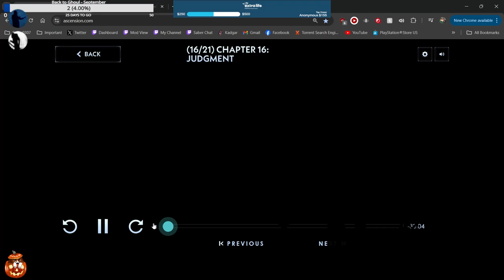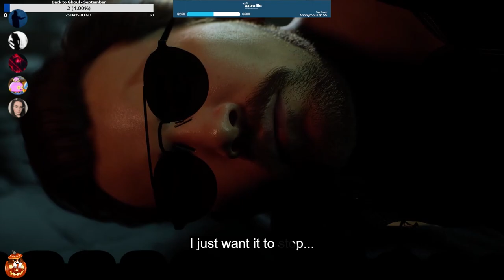Silent Hill: Ascension w/ @mghoulgutts4029 | Part 16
In this video we sat down and watched "Chapter 16: Judgment".

Original Broadcast Date: September 5th, 2024